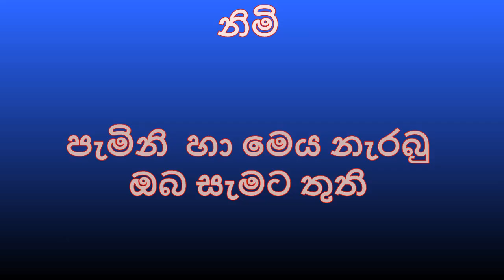ඕරා තාක්ශනය හා ජොතිශ්‍යය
ජ්‍යෝතිෂ්‍යවේදී, වාස්තුවේදී සම්පත් සුදර්ශන.